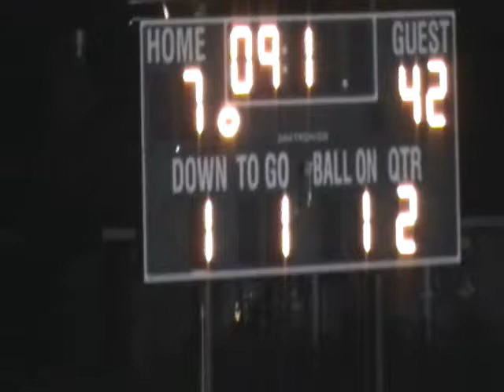Cole v RexPutnam V 102612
Sherwood versus Rex Putnam (Varsity), 10/26/2012